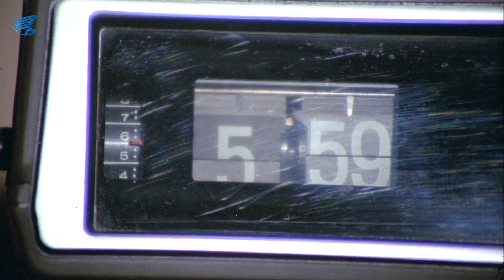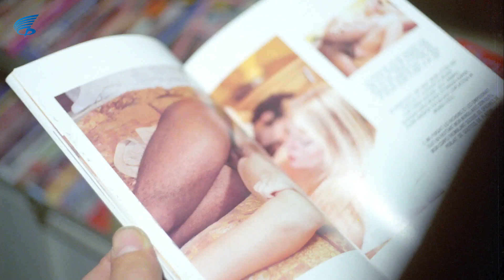Almanya Acı Vatan Türk Filmi | N'apalım Alaman'ın Pisliğini En İyi Biz Temizliyoruz!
Almanya Acı Vatan, 1979 yılında Hülya Koçyiğit ve Rahmi Saltuk'un oynadığı o zamanki Doğu Almanya'nın başkenti Berlin'de çekilmiş olan film'dir. Başrollerini Hülya Koçyiğit ve Rahmi Saltuk'un paylaştığı film, zor şartlar altında çekilmiştir

Almanya Acı Vatan filminin oyuncuları; Hülya Koçyiğit, Rahmi Saltuk, Suavi Eren,  Mine Tekgöz, Fikriye Korkmaz,  Bedri Uğur,  Sabahat Gönül, Veysel Pala

Sadece para kazanmayı amaçlayıp bir robot haline gelen fabrika işçisi Güldane ile, formalite icabı evlendiği kocasının Almanya'dan köyüne iznini geçirmek üzere gelen Güldane (Hülya Koçyiğit) Mahmut (Rahmi Saltuk) ile tanışır. Almanya düşleriyle yaşayan Mahmut, para ve arazi karşılığında Güldane'ye evlenme teklifi eder. Mahmut'un amacı böyle bir formalite evliliği sayesinde Almanya'ya gidip yerleşmektir. Evlenip birlikte Almanya'ya giderler. Para biriktirmekten başka bir şey düşünmeyen Güldane Almanya'ya vardıklarında Mahmut'u terkeder. Mahmut tek başına yabancı bir ülkede kalırken, Güldane çalıştığı fabrikada giderek robotlaşır. Alman polisi aylak aylak dolaşan Mahmut'u yakalayıp karısına teslim eder. Bu beraberlik yeni bir şey getirmez. Çünkü Güldane'nin kocasına karşı ilgisizliği devam eder. Ama sonunda kendisini uzun bir süreden beri rahatsız eden bir Türkten kurtulmak için Mahmut'a yaklaşmak zorunda kalır. Böylece aralarındaki gerginlik sona erip gerçekten karı-koca olurlar. Mahmut sadece karısının parasıyla birahanelere gider, çapkınlık yapar. Güldane'nin hamileliği karşısında ise Mahmut vurdumduymazdır. Bütün bu olaylardan sonra Güldane kocasının bu tavrına ve özellikle de kendini bir makine haline getiren otomasyon düzenine karşı çıkıp isyan eder.